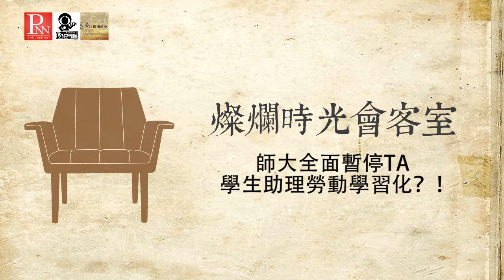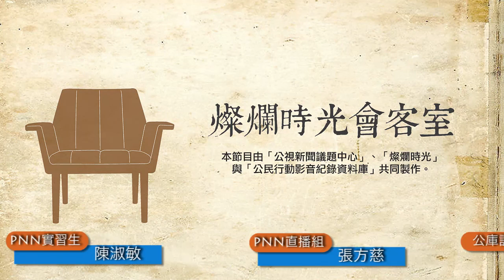燦爛時光會客室#68 師大全面暫停TA 學生助理勞動學習化？！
本週一群學生、教授以及高教工會台師大分部的工作人員向學校的一級主管機關「敲敲門」，抗議師大下學期將全面暫停「教學助理」申請。

起因是六月底的一紙公文，師大校方在公文內指出104學年度第一學期起將暫停「教學助理」申請，並以「鼓勵深度學習」為由，認定教學助理不具聘僱關係，改由教務處教發中心另行規劃學習獎勵方案，提供學生學習機會。

參與抗議的高教工會主任陳書涵表示，師大校方暫停「教學助理」的做法，恐以達到勞基法中大量解雇勞工情況，下學期將有兩百多位的教學助理將會失業。

現場的師生也認為，師大全面解雇教學助理，不僅將會影響第一線的教學，影響學生的受教權，更無遵循民主程序進行決策，讓校園民主蕩然無存，明顯不符合師大的教育與道德精神。

教學助理在教學場域中，扮演的角色為何？給予學生學習的機會不是一件好事？這件事件背後所代表，台灣高等教育失衡的情況又有多嚴重？燦爛時光會客室帶您一起來分析。